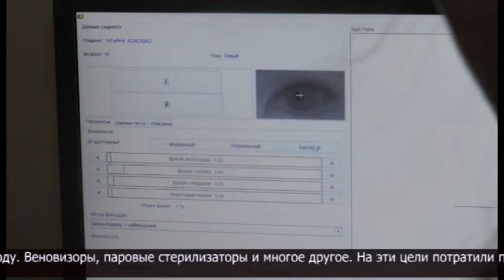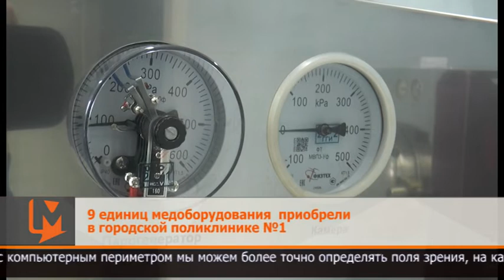9 единиц медоборудования приобрели в городской поликлинике №1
Новое оборудование закупили в 1-ой городской поликлинике в этом году. Веновизоры , паровые стерилизаторы и многое другое. На эти цели потратили порядка 70-ти млн тенге. Например, это автоматический периметр. Предназначен он для изучения свойств поля зрения пациента. Современный аппарат офтальмологи здесь ждали. Татьяна Кожушко в поликлинике работает 10 лет. Говорит, оборудование здесь еще с совестких времён.